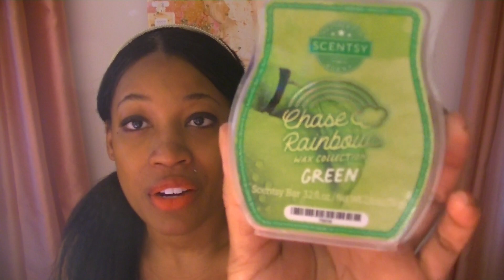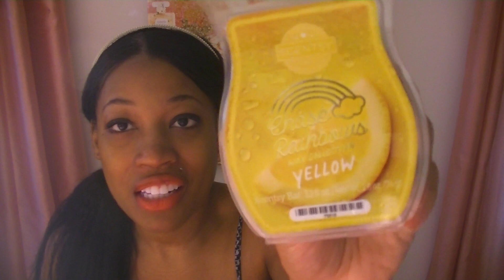Scentsy Chase Rainbows Collection and Disney Pixar Turning Red First Impression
Independent Scentsy Consultant sharing Scentsy Chase Rainbows Collection and Disney Pixar Turning Red First Impression
Soot free clean home fragrance with non-toxic wax melts and warmers.

Disney Pixar Turning Red
Chase Rainbows Collection
Blue
Green
Red
Orange
Yellow

Also, If you love home fragrance as much as I do, please JOIN MY TEAM or email me at Check out more of what Scentsy has to offer Remember to Bundle & Save friends!

Scentsy Club + Always Get My Bar + Bundle and Save + First Sniffs + What I have been warming + Scent of the Month

What I have been using + What I have been Warming + First Sniffs + Always get my bar + Bundle and Save + Scentsy Club + Reviews